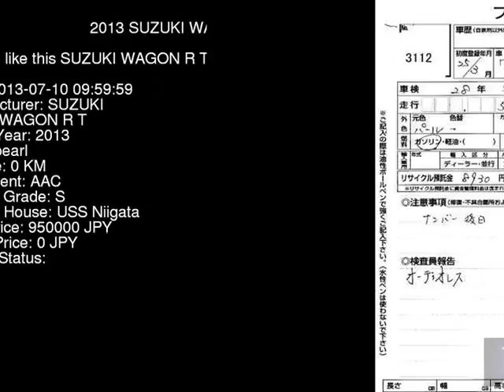2013 SUZUKI WAGON R T MH34S